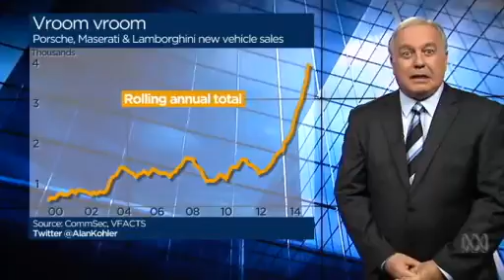Video 1:46 Markets apprehensive over breakdown in Greece s credit talks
Markets apprehensive over breakdown in Greece  s credit talks - The Kohler Report - ABC News (Australian Broadcasting Corporation)

        Video 1:46
         Markets apprehensive over breakdown in Greece  s credit talks

        Video 1:46

        Video 1:46